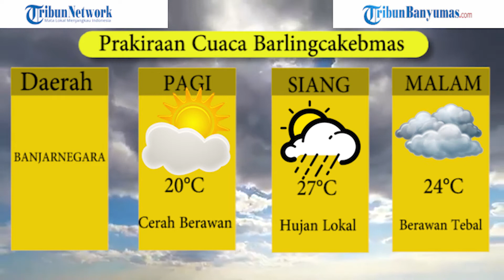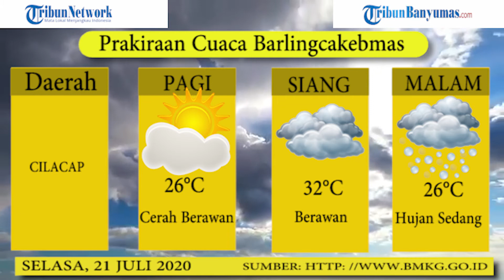Prakiraan Cuaca Barlingcakebmas Selasa 21 Juni 2020